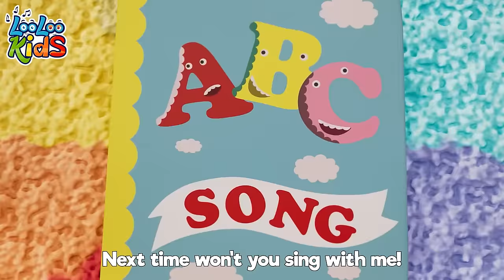My Donkeys and Bingo Song | Preschool Song Kids Music - Nursery Rhymes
Step into the magical LooLoo Kids World, where every day brings a new adventure in song and learning! Our channel is a colorful wonderland of animated nursery rhymes, kids' songs, and learning songs, all designed to entertain, educate, and inspire young minds through the joy of music.

Join us as we explore a universe filled with fun, singing, and learning. Our content is perfect for kids who love to sing along and for parents who want their children to learn in a joyful and engaging way. From daily life activities that teach kids about the world around them to hobbies that spark creativity and curiosity, LooLoo Kids World has something for every young learner.

Our musical adventures cover everything from the basics of numbers and letters to the fun of exploring different hobbies. Children can learn about daily routines, discover new interests, and enjoy the simple pleasures of childhood through our diverse range of songs. It's the perfect blend of learning and fun, created to support children's development and make learning an enjoyable experience.

As we wave goodbye for now, we invite you to join our LooLoo Kids World family. Your support helps us continue to create engaging content that children love and parents trust.

Farewell, friends, and remember, the journey of learning and fun never stops at LooLoo Kids World.